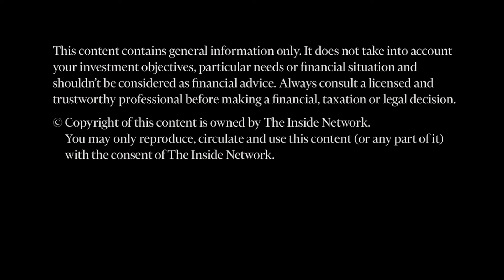Rush Gold CEO, Jodi Stanton – Rush’s Australian base – is this good or bad in 60 secs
Rush Gold CEO Jodi Stanton responds to Inside Network’s query on why Rush is based in Australia. Choosing jurisdiction is one of the top decisions for a gold investor.